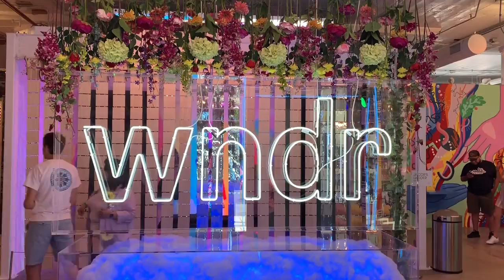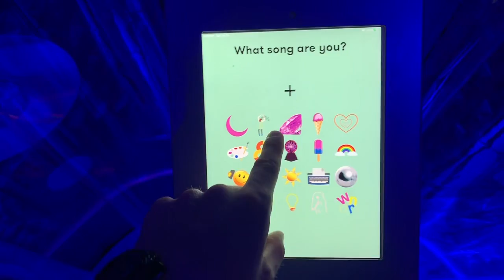Exploring the WNDR MUSEUM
We took a visit to the brand new Wndr Musem in Chicago, IL. We had a blast experiencing this unique museum mixes the creativity and innovation of art and science to produce and experience that is truly WNDRful!